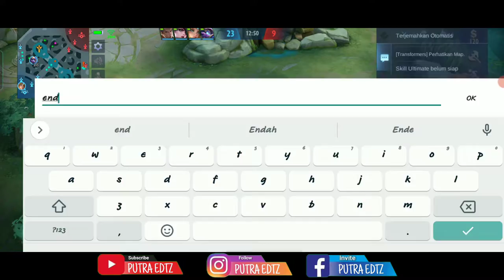GAME PLAY SOLO RANK FANNY BEST MOMENT🎧putraedtz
FOLOW ME INSTAGRAM

FOLOW ME FACEBOOK

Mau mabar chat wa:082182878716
              DILARANG REUPLOAD REPOST
              DILARANG REUPLOAD REPOST

𝗧𝗘𝗥𝗜𝗠𝗔 𝗞𝗔𝗦𝗜𝗛 𝗕𝗨𝗔𝗧 𝗞𝗔𝗟𝗜𝗔𝗡 𝗦𝗘𝗠𝗨𝗔 𝗬𝗔𝗡𝗚 𝗨𝗗𝗔𝗛 𝗦𝗨𝗣𝗣𝗢𝗥𝗧

𝙏𝙖𝙜,

 Teg:

Preset am
Preset jedag jedug lobyy
Preset ff 3d
Preset 3d
Preset alight motion
Preset di bawah 5 mb
Preset jedag jedug
Preset am
Preset alight motion jedag jedug
Preset am ff